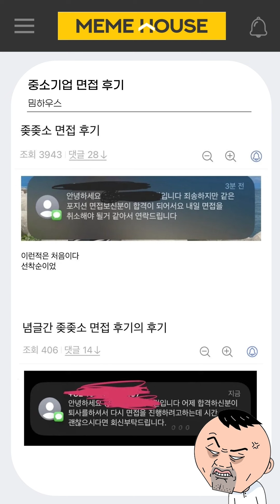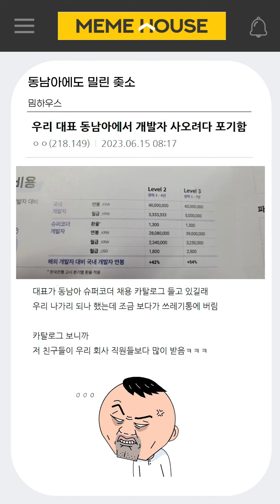중소기업의 충격적인 현실 모음집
유머 사이트 '밈하우스'의 게시글로 제작한 유머 영상 입니다.